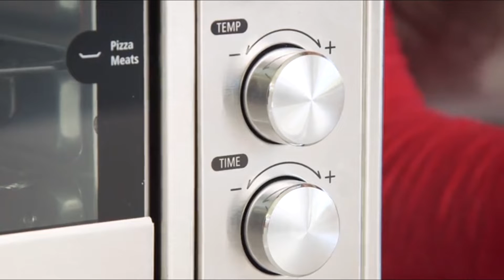BEST BUY 2022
01---DJI Mini 2 Fly More Combo – Ultralight Foldable Drone, 3-Axis Gimbal with 4K Camera, 12MP Photos, 31 Mins Flight Time, OcuSync 2.0 10km HD Video Transmission, QuickShots, Gray
CLICK BELOW LINK AND GET MASSIVE DISCOUNTS,

02 Toshiba AC25CEW-SS Digital Toaster Oven with Convection Cooking and 9 Functions, 6-Slice Bread/12-Inch Pizza, Stainless Steel
Visit the Toshiba Store
4.5 out of 5 stars    10,431 ratings
List Price: $134.99 Details
With Deal: $107.99
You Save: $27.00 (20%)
$387.66 Shipping & Import Fees Deposit to Pakistan Details
Style: Silver